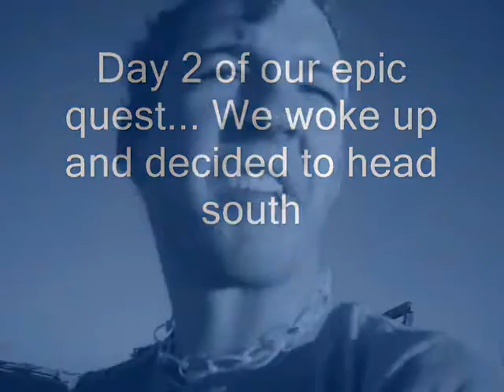Mexico Day 2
Day 2 of our journey.  This video documents our adventure from San Felipe south on a dirt road until we hit Mex 1, which is theoretically back to civilization.